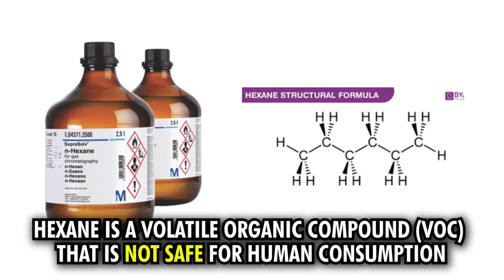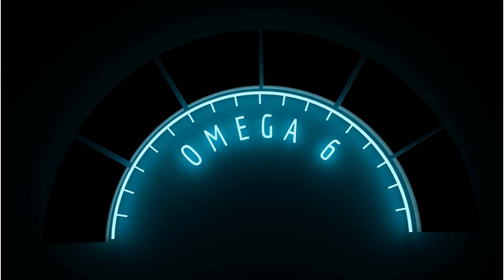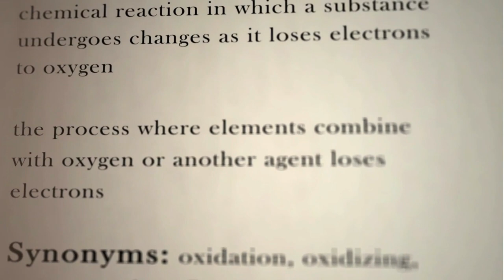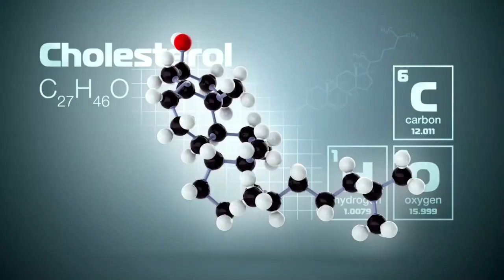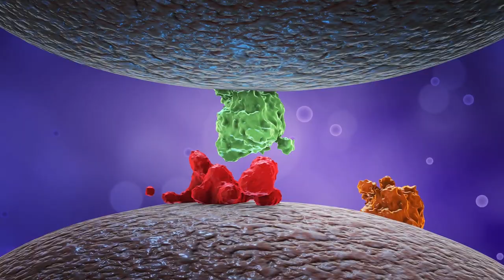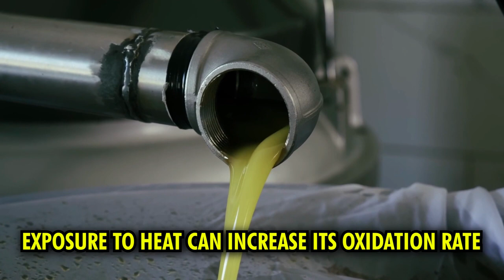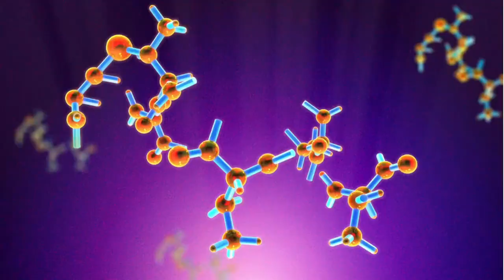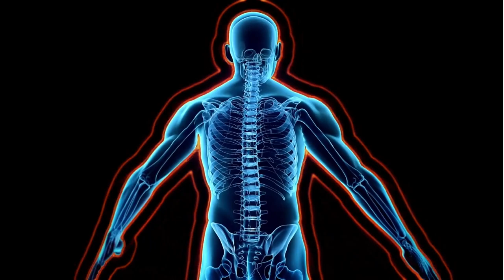Seed Oil Is Bad For You!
Are you considering using seed oils in your wellness regime?

If so, be careful!

Seed oils are not healthy for your body, and using them will only lead to negative consequences. So make sure you watch this video and learn the truth about seed oils before making any decisions! That includes Canola, Corn, Cottonseed, Soybean, Sunflower, Safflower, Grapeseed, and more!!

Fantastic Home Remedy Books.

Don't forget that health is wealth! Home health is your first place of defense. Alternative medicine has been around for thousands of years, and is the reason for natural good health. Regenerative medicine can be found in your garden!

▪ Graphics: Canva.com, artgrid.io